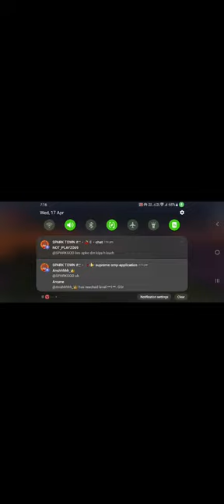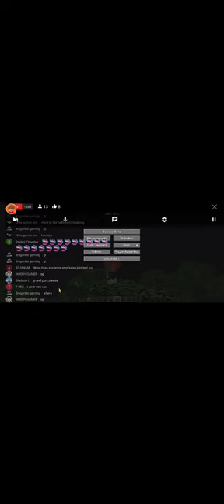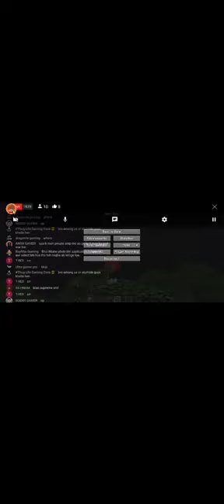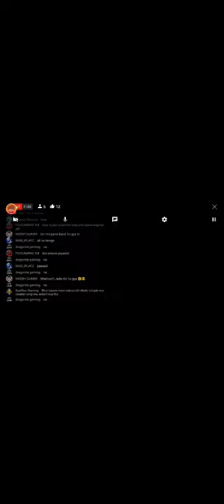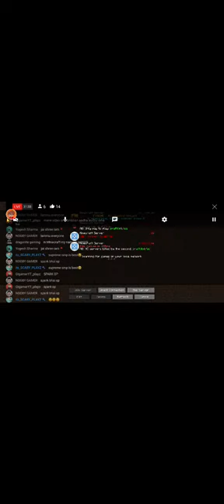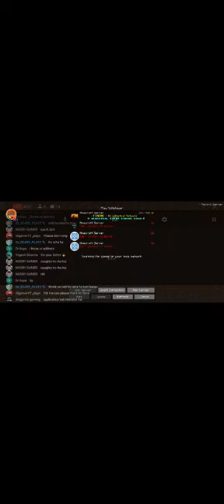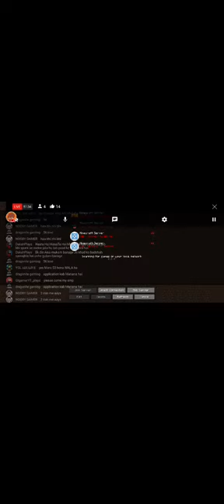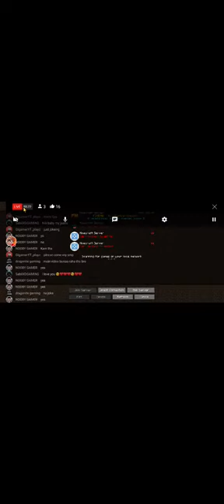How to Join SUPREME SMP Java/PE FT. @SparkPlayz11 😀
Smp tags for your application video 👌

namaste 🙏🏻

namaste 🙏🏻

Tags & Keywords 🎃:-
Little baazigar gaming
Little bazigar gaming
NiwayOp Face Reveal
NiwayOp Face Reveal Video
rom rom smp
romrom smp season 2
romrom smp
rom rom smp season 2
little bazigar gaming
little baazigar gaming
little bazigar gaming rom rom smp
niwayop
niwayOp
romrom smp niwayop
rom rom smp new video
little bazigar gaming texture pack
rom rom smp application
rom rom smp ip
rom rom smp little bazigar gaming
rom rom smp season 3
rom rom smp S3
romrom smp season 3
Niwayop romrom smp
Niwayop romrom smp Season 2
backbenchers smp
backbenchers smp niwayop
niwayop backbenchers smp
rom rom smp season 3 application
application for romrom smp
application for romrom smp season 3
little baazigar gaming texture pack
niway op rom rom smp
niway op texture pack
rosy smp application
application for rosy smp
Rosy smp s1
rosy smp
rosy smp exposed
rosy smp vs romrom smp
rosy smp closed
beat Playz rosy smp
cold fire rosy smp
best ever application for rosy smp
Loyal smp season 3
Loyal smp application
Romrom smp vs rosy smp
Romrom smp controversy
Rosy smp controversy
Application For Loyal smp
loyal smp psd1
psd1 loyal smp
senpai spider loyal smp
loyal smp senpai spider
Lapata smp Season 5 end
Lapata smp Season 5
Strom series season 2
Strom series S2
Senpai spider Strom series
Senpai spider Strom series Season 2
Lapata smp
Lapata smp senpai spider
Senpai spider lapata smp
Psd1 lapata smp
Lapata smp psd1
Mr lapis lapata smp
Mr lapis
Lapata smp end
Fire mc
Psd1 fire mc
Fire mc psd1
psd1 lapata smp
lapata smp psd1
Senpai spider new video
Senpai spider Strom series new video
garib smp s1
garib smp
application for garib smp
my application for garib smp
application for garib smp s1
how to join garib smp
how to join garib smp s1
Minecraft manhunt
Minecraft pe manhunt
PvP mods for Mcpe
Minecraft pocket edition mods
top 5 mods for Mcpe
psd1 new video

Minecraft Hindi, How To Join GARIB SMP , How To Join GARIB SMP S1.